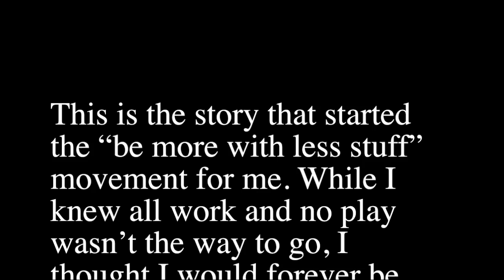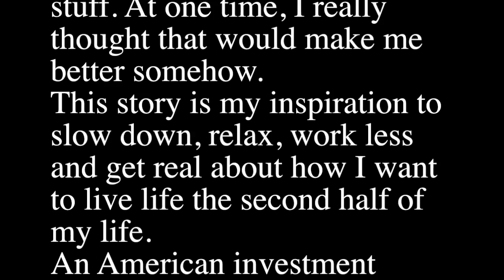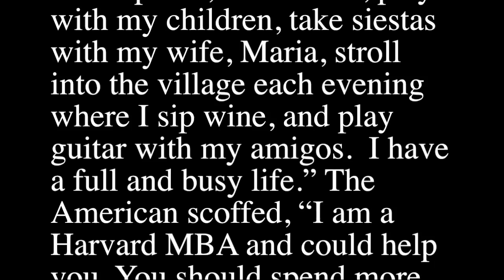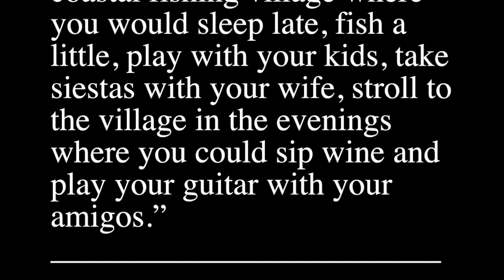The Fisherman Story